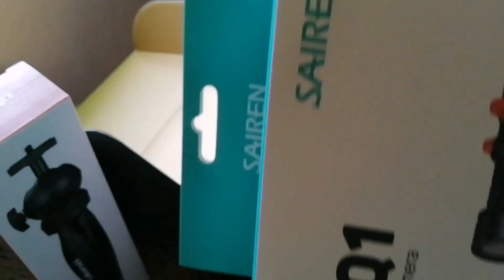GIFT FROM MY BIGGEST SUPPORTER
Receiving Unexpected Gift...

Pero sana next time gopro naman hehehe

Joke... Well appreciated... ❤️❤️❤️